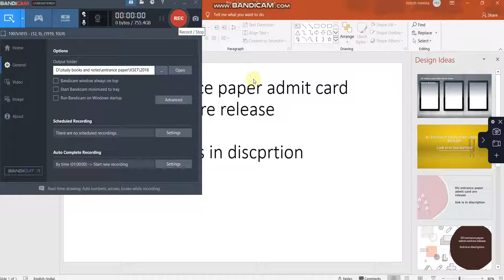DUET ( Delhi university entrance paper ) admit card are release download it link in discription